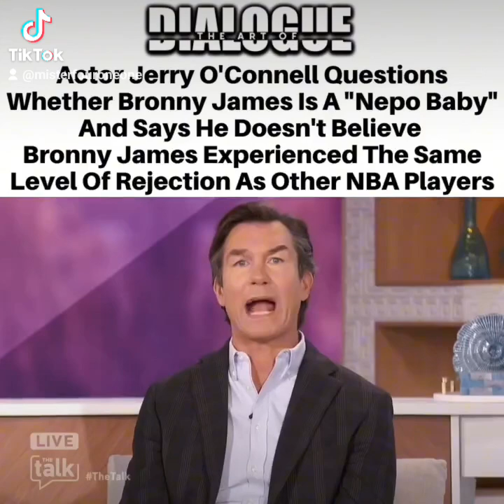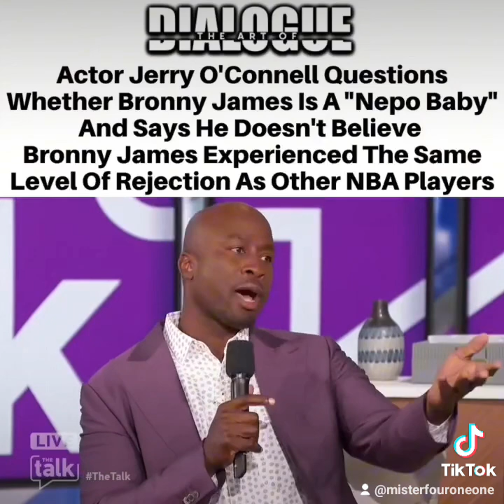Jerry Connolly's explosive views on nepotism and Bronny James rocked the sports world!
Jerry Connolly dives into the fascinating world of nepotism and Bronny James, mixing humor with sharp social insights! With Bronny's extraordinary journey under the spotlight, thanks to his legendary dad, LeBron James, Connolly unpacks how family legacies shape public perception and create opportunities for athletes. While Bronny showcases undeniable talent on the court, the "nepotism baby" tag sparks lively debates about whether his path is easier in the fiercely competitive sports arena. Expect Connolly to expertly balance critique and admiration, shining a light on the unique pressures and perks that come with Bronny's prestigious position.